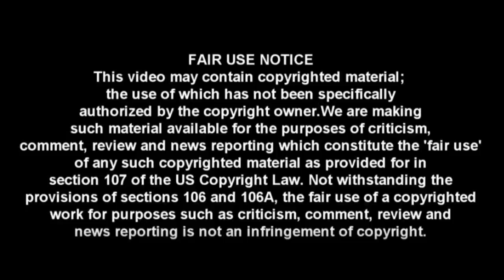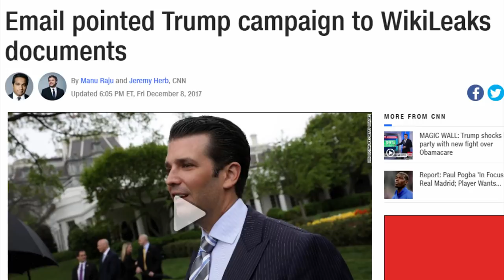BUSTED: CNN Host Wrongly Claims They Got Nothing Wrong on Russia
CRYPTOCURRENCY:
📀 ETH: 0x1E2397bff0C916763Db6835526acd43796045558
📀 BTC: 13dnHJyCaLFgzxXZLSSXhgbqAfioXHo33t
📀 LTC:  LRaNzJD6PmCR7FkqHTuSgiAYkE9GSKG8g8
📀 DASH: XasuQ2cSEuPRSnG47XyShcW9XvM1xh6Em8